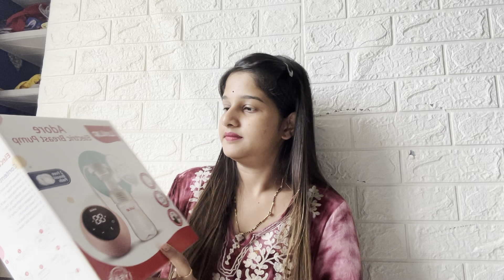Kokan enjoy 😍| Shubham पडला पाणायत😟 | कोमल ला आली chakkar | baba नी केला full enjoy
Luvlap Adore electric breast pump link :-